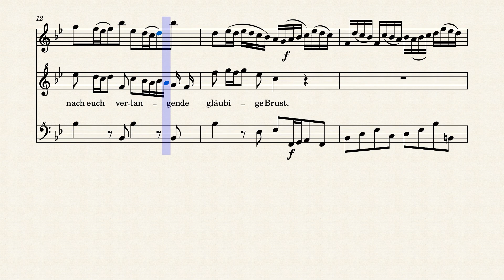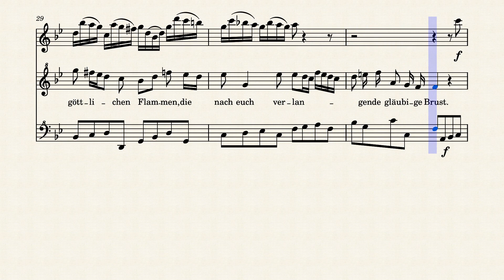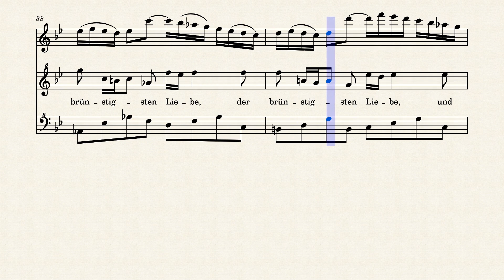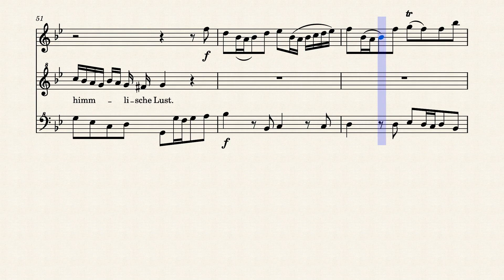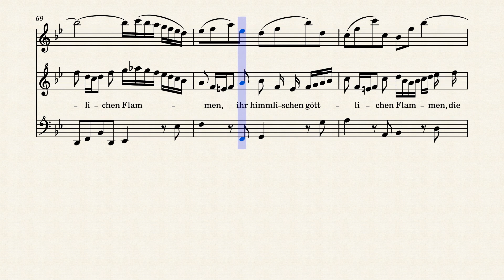BWV 1,3 Bach J.S. Soprano Aria, Recorder Trio by J.S. Bach 1685-1750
Arranged for Recorder Trio
Recorder Alto, Soprano, Greatbass
Recorder Soprano plays the Aria: Erfüllet, ihr himmlischen göttlichen Flammen,